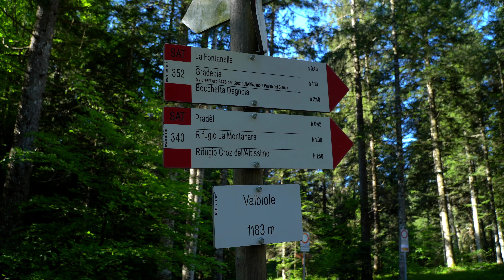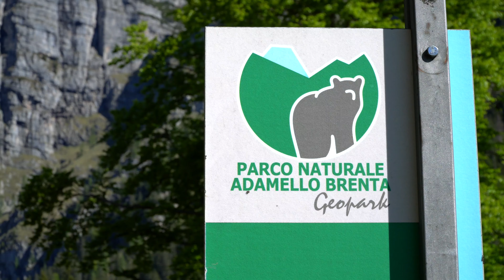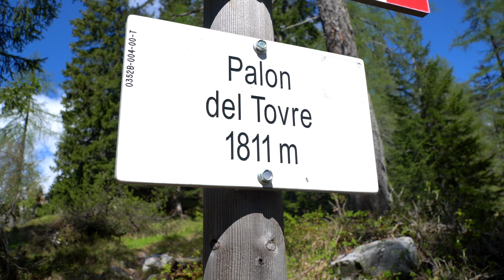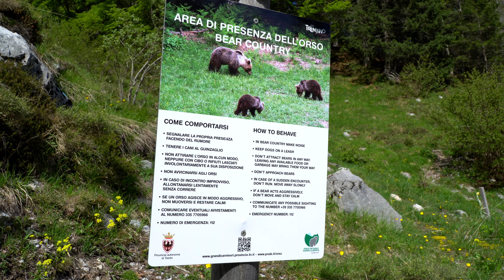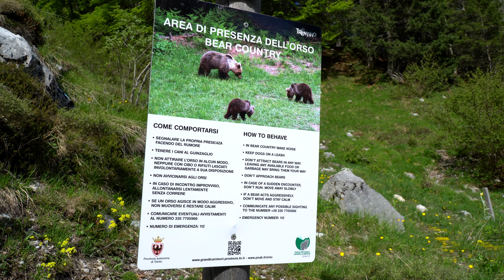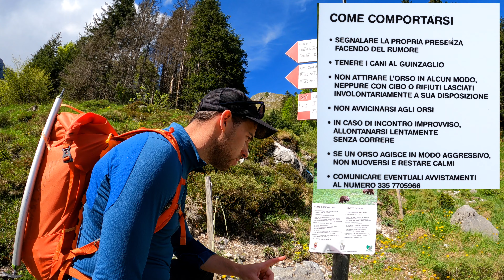Croz dell'Altissimo e Cima Sophia - DOLOMITI DI BRENTA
Il Croz dell'Altissimo è la cima più alta di quel piccolo sottogruppo che sorge isolato nella parte orientale del Gruppo del Brenta sopra Molveno.
La via normale sale dal versante est senza particolari difficoltà dove presenta pendii più morbidi e di facile accesso; tutt'altro discorso è la sua impressionante parete sud-ovest che, con i suoi 900 metri, precipita nella sottostante Valle delle Seghe.
Sui suoi pilastri e nei suoi diedri si sono cimentati - da Dibona in poi - celebri alpinisti dolomitici di ogni generazione. Alla base della parete sud-ovest si trova il rifugio Croz dell'Altissimo a 1.480 m

La nostra salita in breve :
🧗🏻‍♀️ Dislivello positivo: 1.100m , 12 km totali
🅿️ Partenza e arrivo: Parcheggio Val biole
📈 Dal parcheggio si prosegue in direzione del Rifugio La Montanara. Raggiunto quest’ultimo si prosegue per il sentiero 352B che poco dopo il rifugio si stacca a destra e risale lungo il crinale di mughi verso il Palon De Tovre. Si prosegue in direzione nord su sentiero 344B fino al bivio tra Cima Sophia e il Croz Dell'Altissimo. Se innevato, come nel nostro caso, presenta un traverso un po' delicato da affrontare con piccozza e ramponi e passo sicuro.
📉Discesa: stessa via di salita
⚠️La relazione è puramente a scopo informativo. Ognuno dev'essere in grado di scegliere l'itinerario a seconda della propria esperienza e capacità.
Non improvvisate, affidatevi a guide alpine.

📹 LA MIA ATTREZZATURA:
► SONY Alpha 6600
► Sony E PZ 18-105mm f/4.0
► SONY RX100 M3
► GoPro HERO9
► iPhone 14 PRO